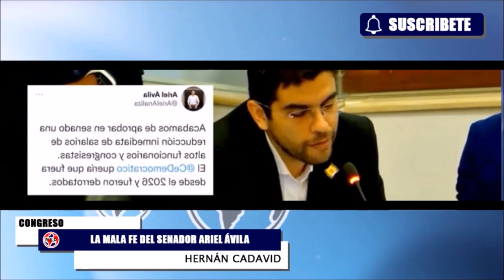🔴 LA MALA FE DE ARIEL AVILA, RECLAMOS A ROY BARRERAS Y MÁS DENUNCIAS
Intervenciones
- Hernán Cadavid
- Paola Holguin
- Paloma Valencia
- Lucia Bastidas